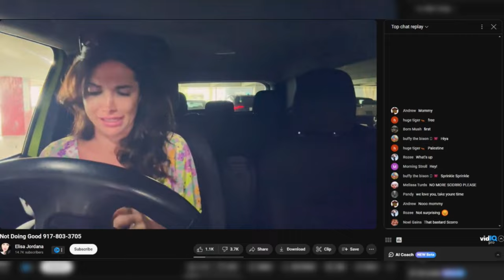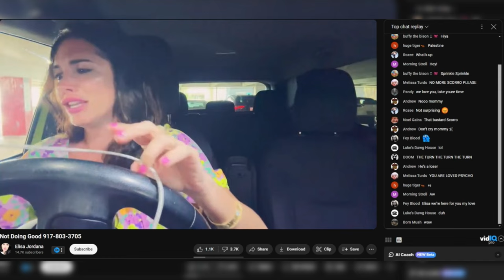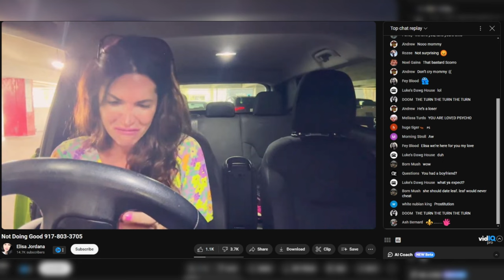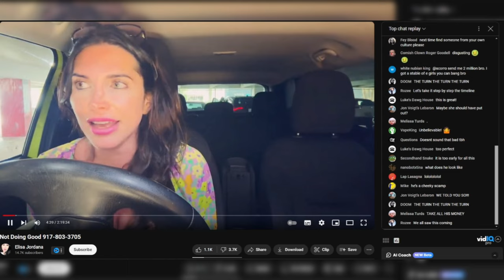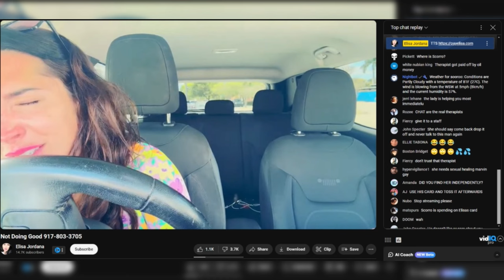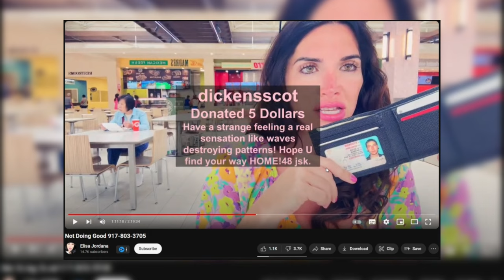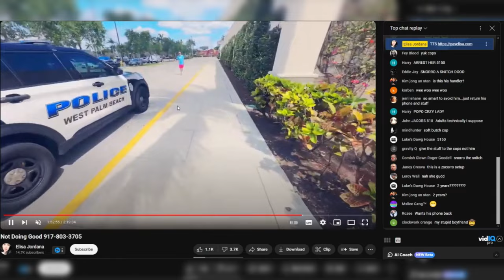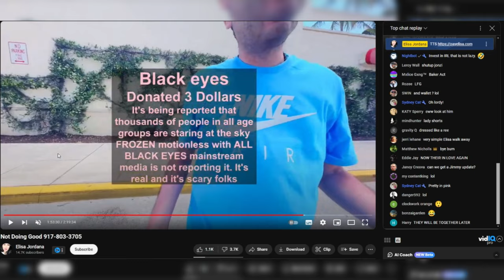Streamer Went To Jail For This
Most toxic stream ever.